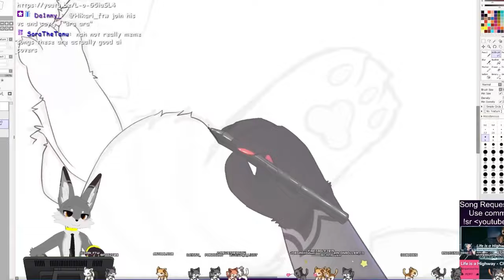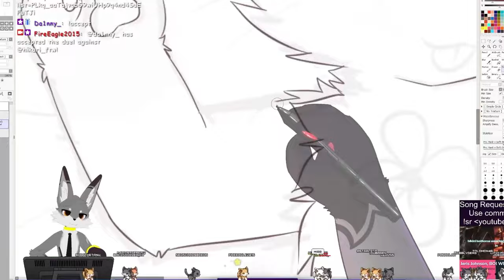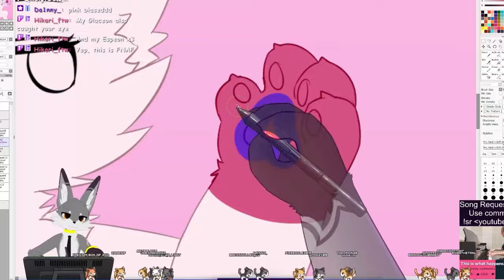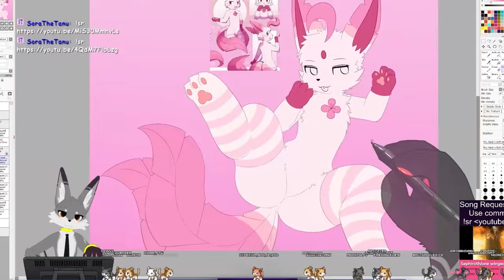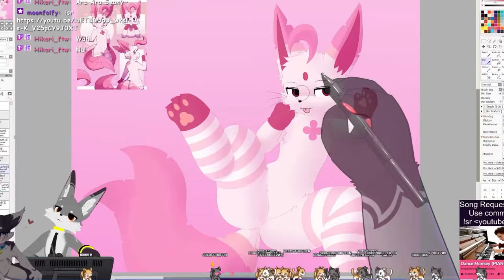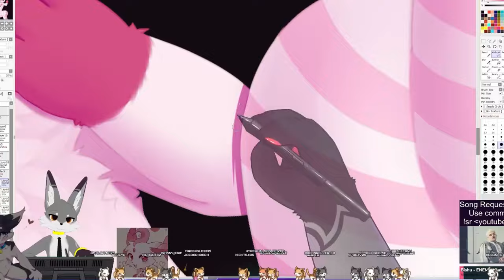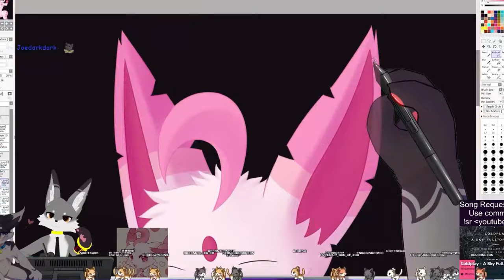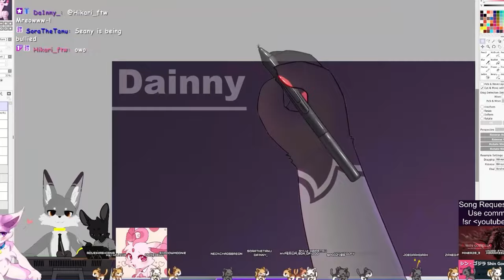Speedpaint - Pink Salad [Commission]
Just a li'l pink leafeon to make your day better~
Commission for _Dainny (/DainnyAD) on Twitter

- 雨のさんぽみち - キュス
- 想いは漂う - roku
- Daily Accumulation - Anonyment